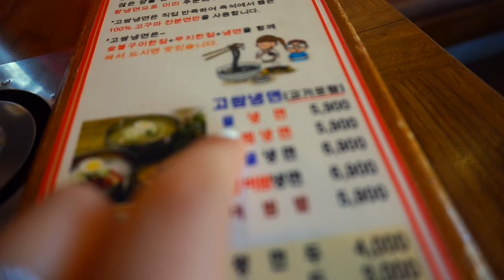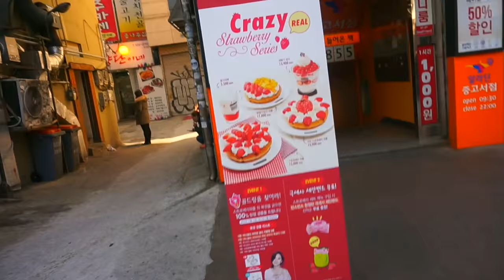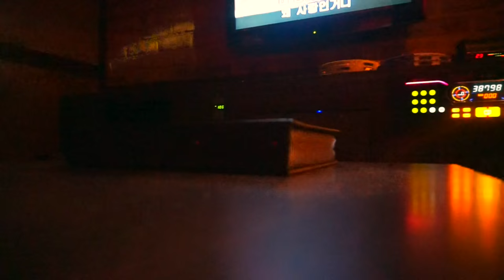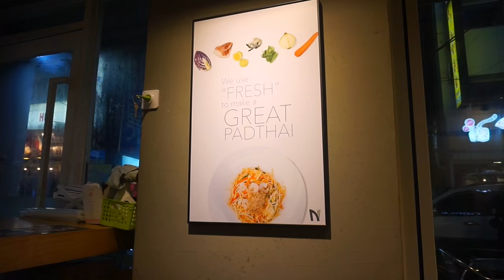ПНП: Рождественская Ярмарка! 19/12/15 | Diana L.